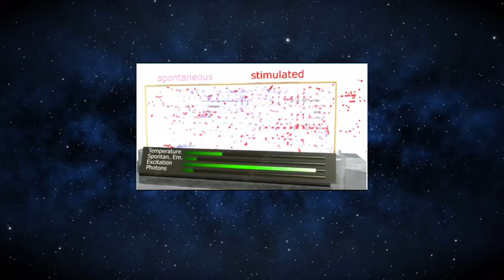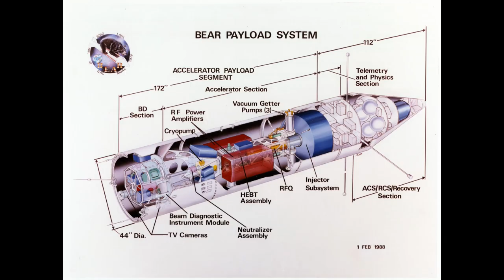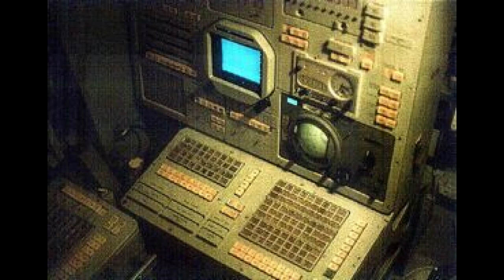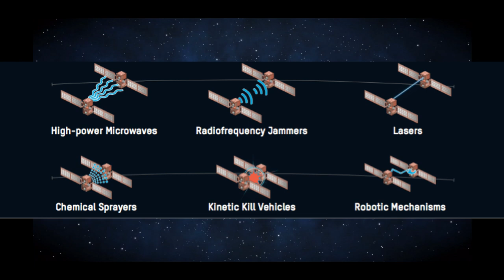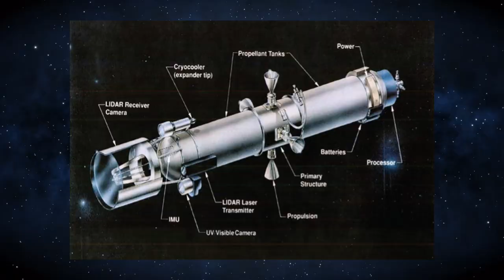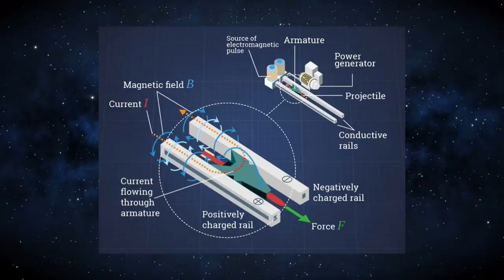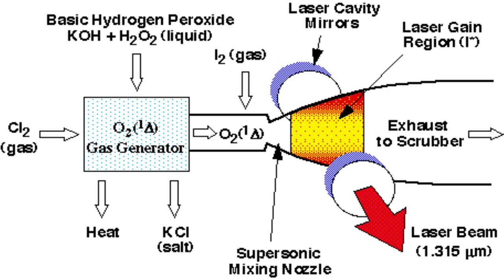War in space: Orbital Weapons Systems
A thorough look at past, present and future space weapons systems for combat and defense.

TSA-SOV-TTM-ASWS-20157